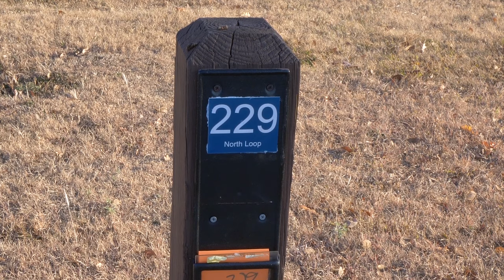Fall Camping in 2020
We enjoyed fall camping 2020 at a state park in Kansas. The name of the park is Cheney Lake. 2020 has been a year of ups and downs but fall camping always helps a lot I believe! Chiharu, Iori, and I had lots of fun on this camping trip.